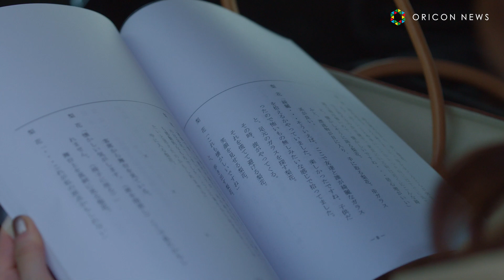蓮佛美沙子と伊藤万理華が激しく衝突する気迫の演技！ 映画「女優は泣かない」予告映像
CM プランナーであり、「働かざる者」「おしゃれの答えがわからない」「面白南極料理人」「賭けからはじまるサヨナラの恋」など数々のドラマ作品を手がけてきたディレクターの有働佳史が、生まれ育った熊本・荒尾を舞台に長編初監督に挑んだ『女優は泣かない』の公開日が12月1日に決定。ヒューマントラストシネマ渋谷ほか全国順次公開となる。